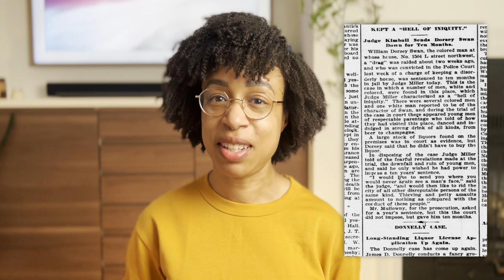A brief history of pride month + book recs 🏳️‍🌈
Let's celebrate our LGBTQIA+ fam with books to celebrate Pride month! I hope you enjoy!

📖 Books
↳ In this video:
Fiebre Tropical
Ten Steps to Nanette
The Kingdom of Sand
Hola Papi: How to Come Out in a Walmart Parking Lot and Other Life Lessons
The Invisible Life of Addie LaRue
Felix Ever After
Black Leopard, Red Wolf
Messy Roots

🔗 Links
↳ Try Audible Plus
↳ New fave! Dual tip highlighter and pen
↳ My favorite colored pens -
↳ My all-time favorite book sticky tabs

🕰 Chapters
00:00 Intro
00:42 History
07:54 Lesbian books
09:08 Gay books
10:27 Bisexual books
11:49 Transexual books
13:04 Queer books
15:18 Intersex books
16:55 Asexual books

🎥 Production details
↳ Camera - iPhone 13 Pro
↳ Audio - Rode VideoMic NTG
↳ Key light - GVM 100W cob light
↳ Filler lights
↳ Editing - Pedro Vinicius Ferreira Novaes
↳ Thumbnail and graphics - Photoshop